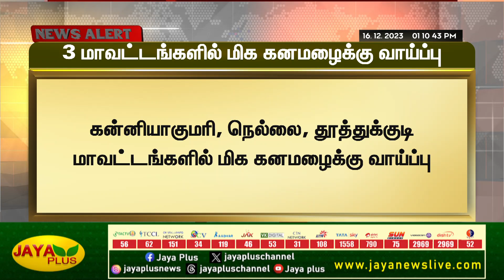3 மாவட்டங்களில் மிக கனமழைக்கு வாய்ப்பு | TN Rain | Weather | Heavy Rain | Jaya Plus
3 மாவட்டங்களில் மிக கனமழைக்கு வாய்ப்பு | TN Rain | Weather | Heavy Rain | Jaya Plus